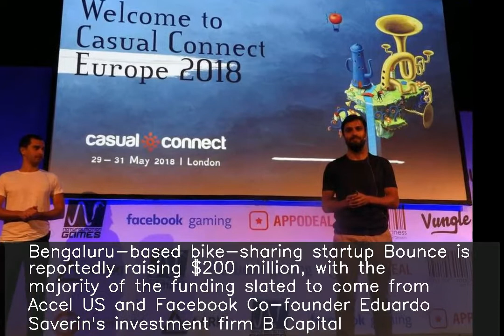Bounce may raise $200 million from Accel US, others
Bengaluru-based bike-sharing startup Bounce is reportedly raising $200 million, with the majority of the funding slated to come from Accel US and Facebook Co-founder Eduardo Saverin's investment firm B Capital. Existing investors Flipkart Co-founder Sachin Bansal-led BACQ, Sequoia India, Qualcomm and others may also participate. Bounce has reportedly already closed $120 million of the target.